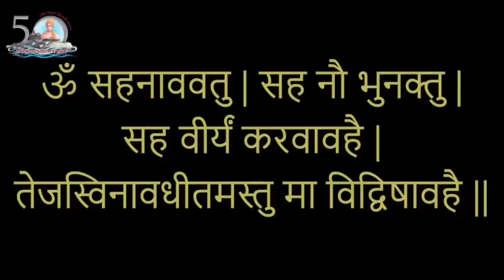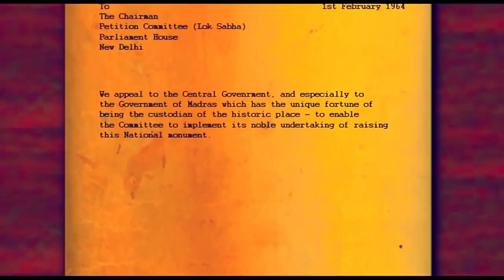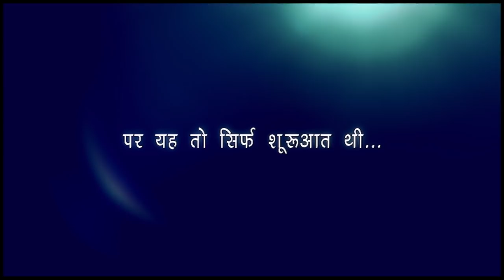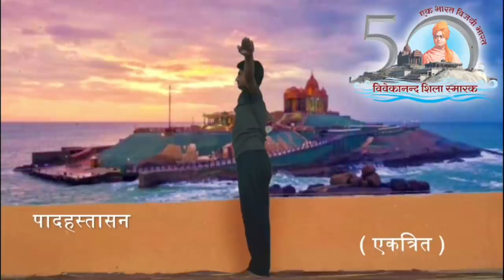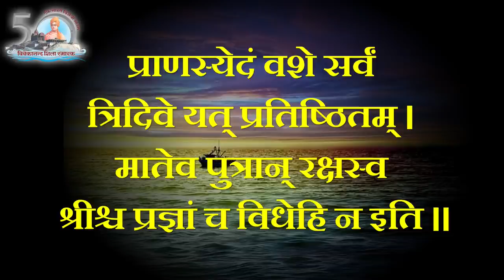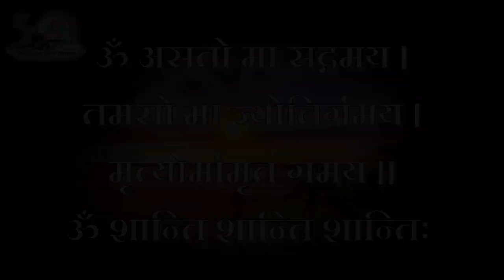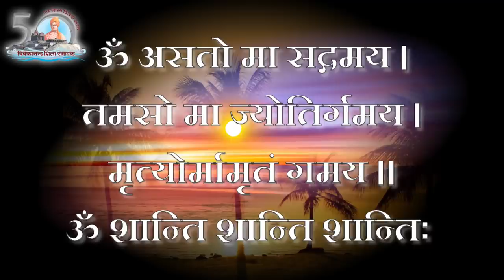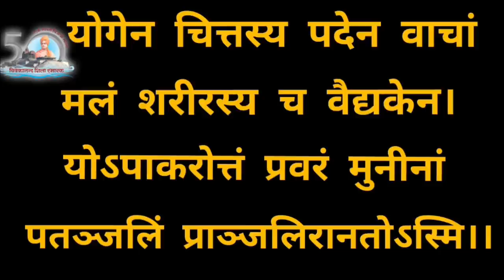VK Yoga Satra | मराठी | Episode 19 | भाग १९ | शिथिलीकरण | सूर्यनमस्कार| आसन | प्राणायाम | पूर्ण सराव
भाग १९ - विवेकानंद केंद्र प्रस्तुत oniline योगसत्र.
आजच्या भागात शिथिलीकरण, सूर्यनमस्कार, आसन, प्राणायाम पूर्सण सराव घेतला जाईल.
Episode 18 - Online Yogasatra by Vivekanand Kendra.
This episode will cover full practice of loosening exercises, Suryanamaskar, Asana, Pranayama.